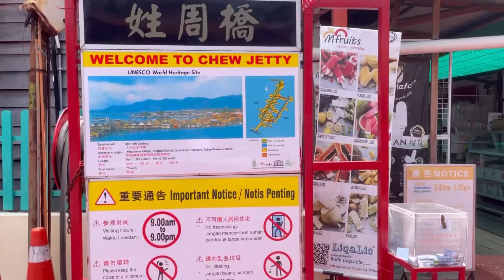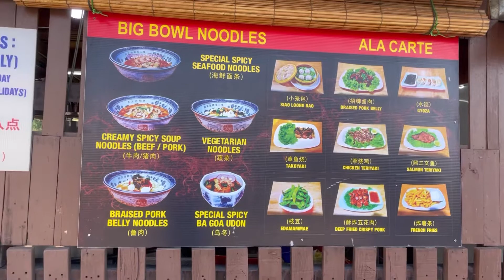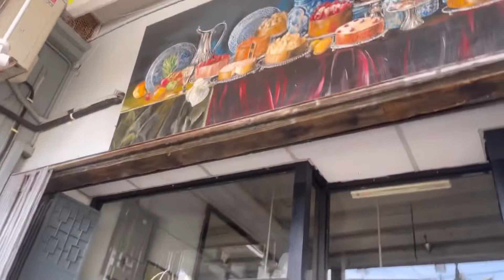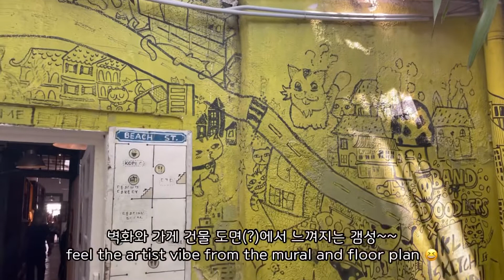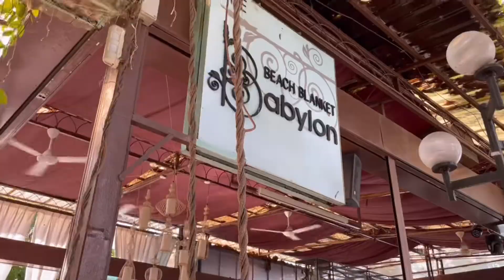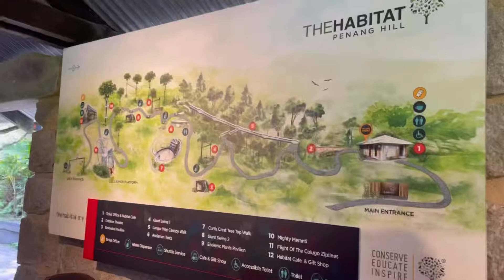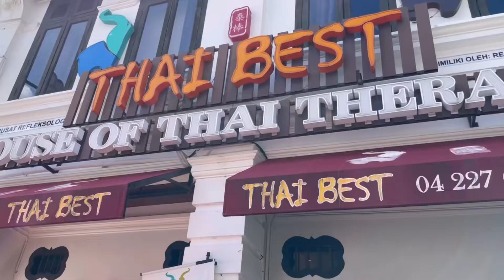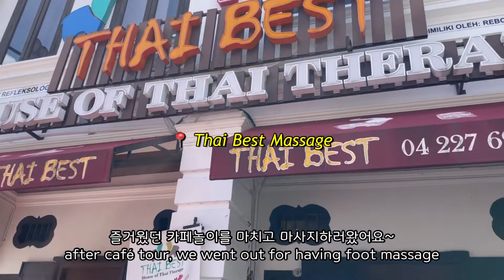SUB) 035. 말레이시아 페낭 여행 브이로그 with 혀닝노농 part.2 / Malaysia Penang Trip vlog part. 2 with Nono & Tony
안녕하세요 비니비니입니다!
저는 말레이시아 쿠알라룸푸르에서 살고있어요 🇲🇾
남자친구랑 페낭에 8박9일 여행을 다녀왔어요!

이번영상은 KL에 사는 Nono와 Tony 커플도 2박 3일 페낭에 놀러와서 같이 즐거운 시간보내며 만든 영상입니당

메뉴, 식당 관련해서 궁금하신 건 언제든지 댓글로 알려주세요!
오늘도 재밌게봐주세요. 감사합니다 💖

Hello everyone!
I’m from Korea and I’m living in Kuala Lumpur, Malaysia now.

My friends Nono & Tony in KL visited Penang as well so we spent 2N3D together so I made this video.